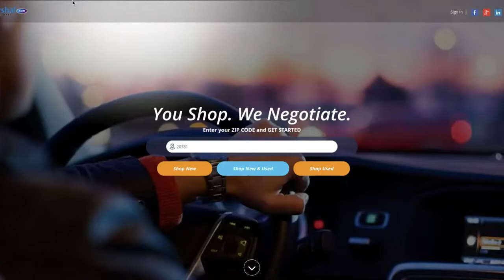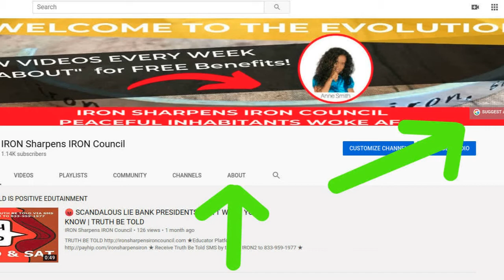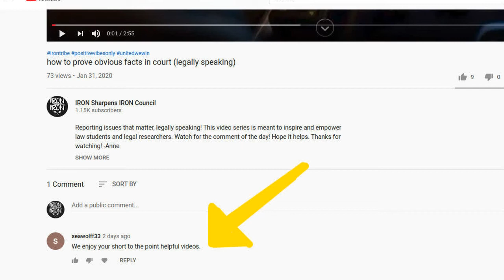how we can FINALLY repair the crack in the liberty bell...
The crack in the liberty bell may be a warning of so much injustice around us... the promise of "justice for all" is all but "just" because "all" do not get justice and liberty without justice is impossible. Getting angry and marching does nothing to secure justice for all. You know what will secure justice for all? Take the business of "justice" away from lawyers, that's how...justice is a sacred and secured right for everyone...and it should not be a business in the first place. In order to turn things around you have to learn law for yourself...without a lawyer!

LEGALLY SPEAKING - Simplifying the complex world of law, one video at a time. Thank you, be safe, and cheers to freedom and prosperity!

LAW MADE EASY (LEARN MORE IN 67 PAGES THAN A ROOMFUL OF LAWYERS)

Positive vibes only. All negative comments will be ignored or deleted.

When Anne's daughter was railroaded in court with lies, Anne was left broke and broken for 7 years. Today, Anne shares her journey to help others. Reporting issues that matter, intended to inspire and empower law students and legal researchers.

It doesn't cost the viewers in any way and may occasionally include a savings discount.

🎁 SUPPORT
A portion of all sales and proceeds goes to humanitarian initiatives. So when you invest in yourself, you're also changing the world.